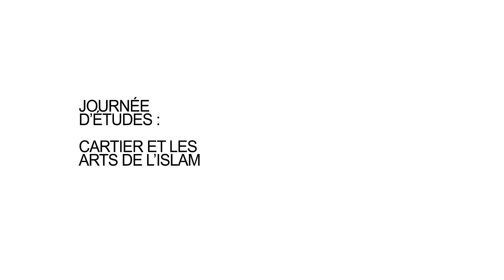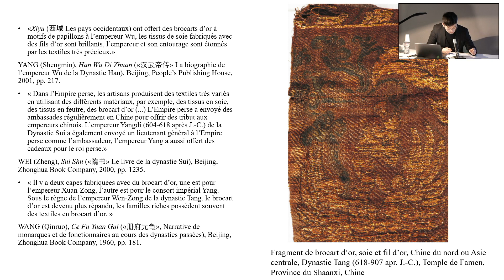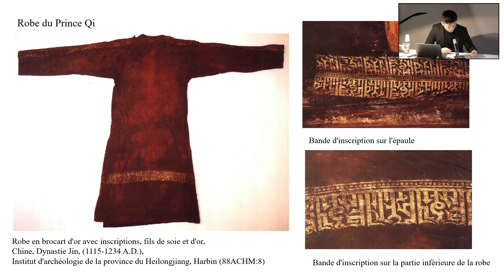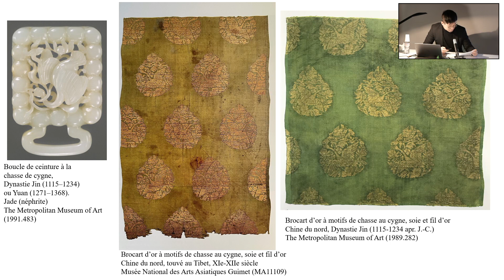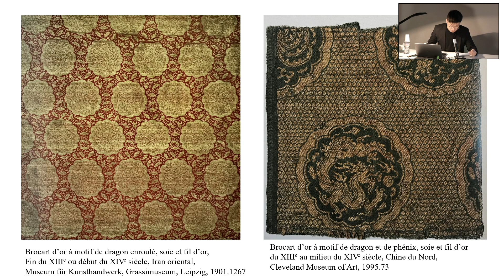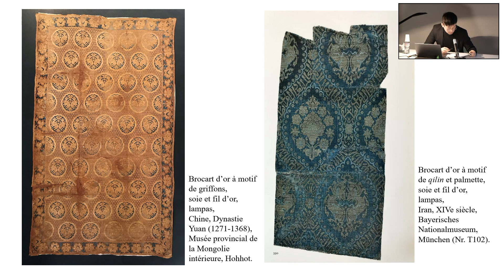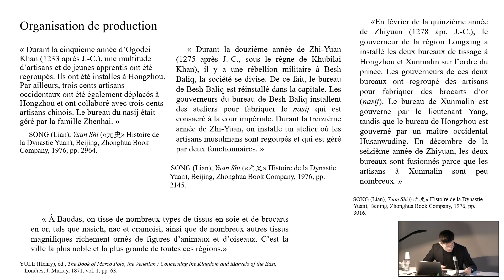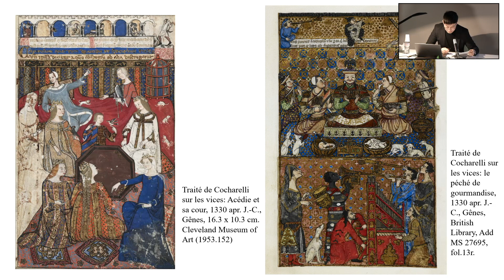Journée d'études « Cartier et les arts de l’Islam » : intervention de Yu Ruibo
Extrait de la journée d'études « Cartier et les arts de l’Islam » organisée le 3 février 2022.

14h
"Le brocart d’or (nasij) sous les mongols (XIIIe et XIVe siècle) : production, circulation et usage social en Chine et dans le monde iranien"
Par Yu RUIBO, Paris 1 Panthéon-Sorbonne

« La création et ses processus, une appropriation culturelle ? »
Dans le cadre de l’exposition « Cartier et les arts de l’Islam. Aux sources de la modernité », cette journée d’études aborde la question de la transmission des motifs et des techniques entre Orient et Occident, du processus de création et de l’appropriation culturelle. Sous la présidence de Pierre CAYE, philosophe, directeur de recherche au CNRS et co-directeur de la publication "Les cahiers de l’Ornement" (Centre Jean Pépin / République des Savoirs).